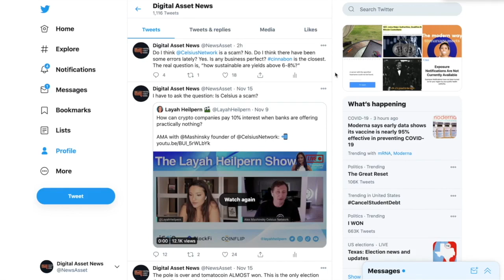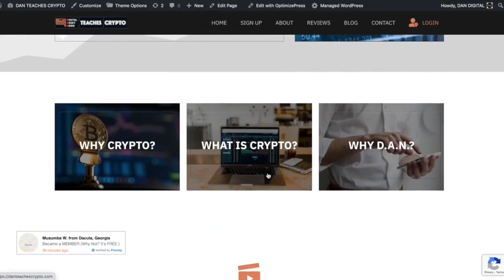Why I MASSIVELY Decreased my Crypto Holdings at Celsius...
●▬▬▬▬▬▬▬▬▬▬▬CRYPTO ESSENTIALS▬▬▬▬▬▬▬▬▬▬▬▬▬▬▬▬▬●

●▬▬▬▬▬▬▬▬▬▬▬▬▬FOLLOW D.A.N.▬▬▬▬▬▬▬▬▬▬▬▬▬▬▬●

and/or...

●▬▬▬▬▬▬▬▬▬▬▬▬▬▬AUDIO TRACKS▬▬▬▬▬▬▬▬▬▬▬▬▬▬●

●▬▬▬▬▬▬▬▬▬▬▬▬▬▬VIDEO TOOLS▬▬▬▬▬▬▬▬▬▬▬▬▬▬●

●▬▬▬▬▬▬▬▬▬▬▬▬▬EXIT STRATEGIES▬▬▬▬▬▬▬▬▬▬▬▬▬▬▬●

●▬▬▬▬▬▬▬▬▬▬▬▬RECOMMENDATIONS▬▬▬▬▬▬▬▬▬▬▬▬▬▬▬▬●